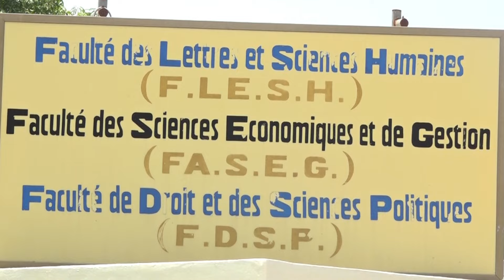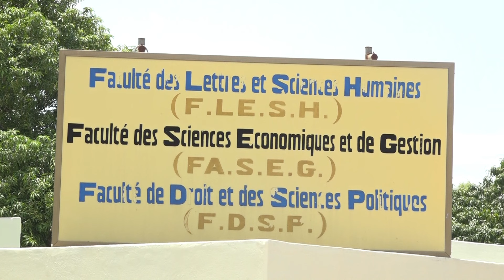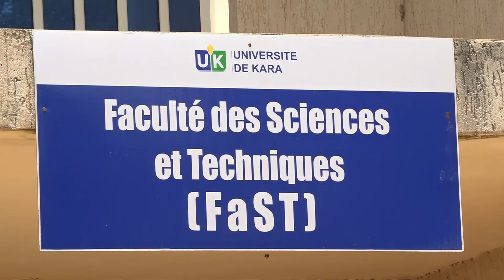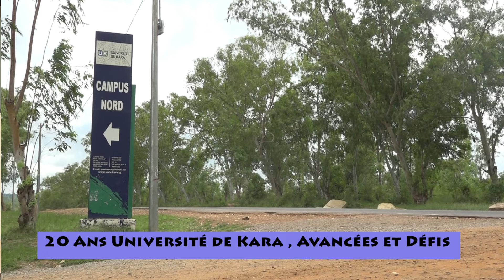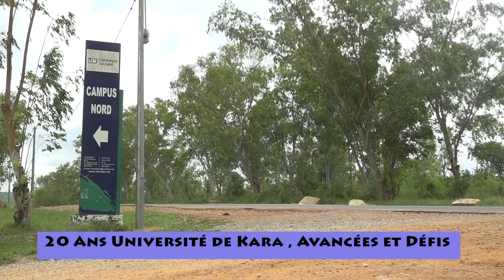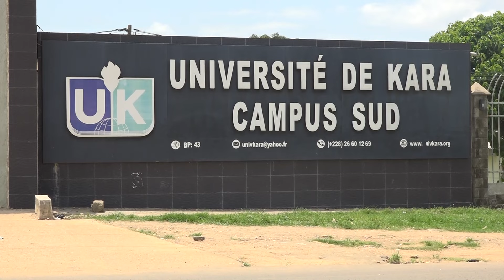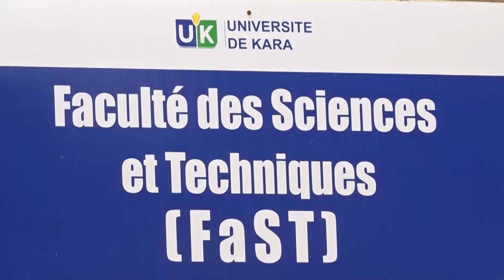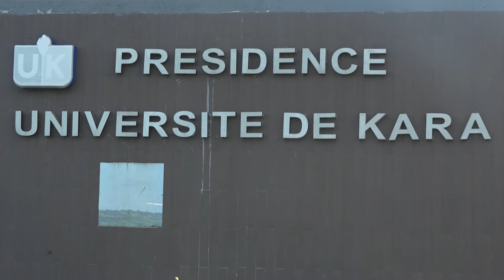DÉBAT ÉDUCATION SUR "LES 20 ANS DE L'UNIVERSITÉ DE KARA: AVANCÉES ET DÉFIS"